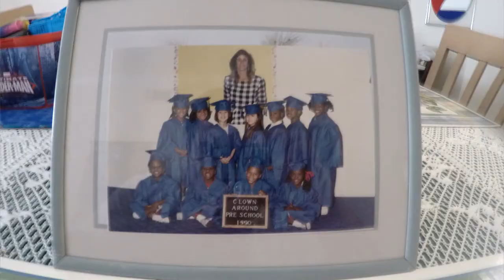Husband & Wife - How Well Do You Know Me Challenge